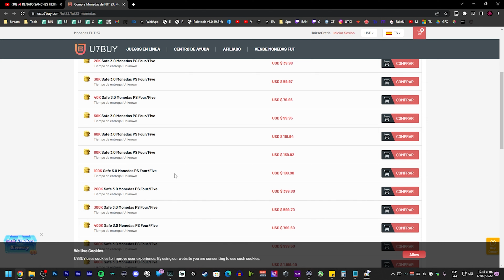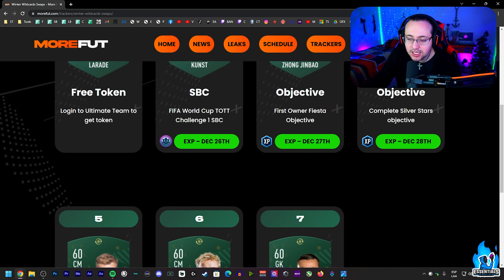🚨HAY UN TOKEN ESCONDIDO!🚨 | Tracker Diario Swaps Winter Wildcards! Vamos 7 Hoy salieron 2 | FIFA 23📋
➡️Si gustas apoyar mi contenido puedes volverte miembro, gracias.